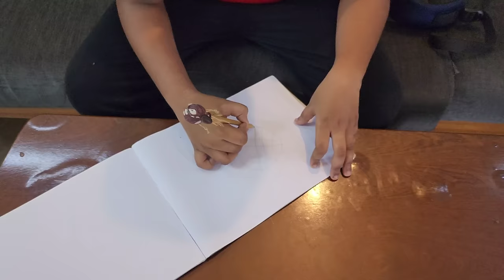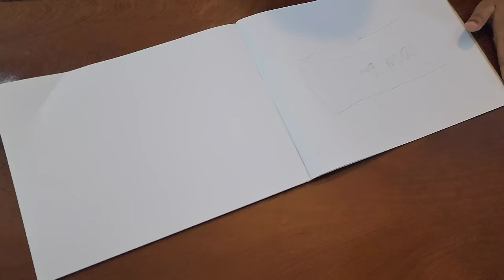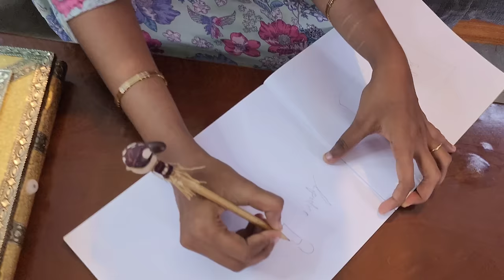👻 Thawfeeq with magic pencil ✨